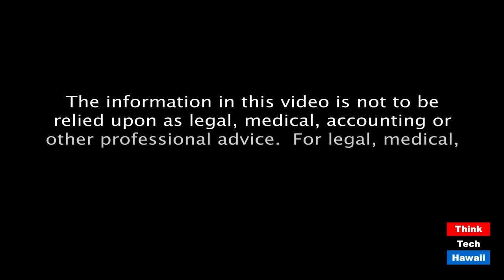Diamond Garcia - A Voice For CHANGE (Taking Your Health Back)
From Public Housing to Public Service.  The host for this episode is Wendy Loh.  The guest for this episode is Diamond Garcia.

Diamond's story and Diamond's campaign focus.